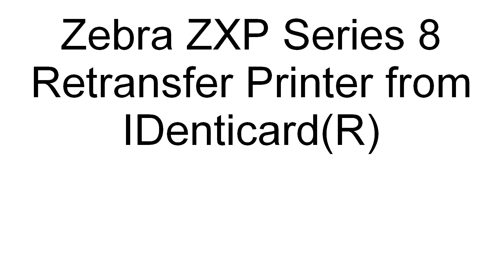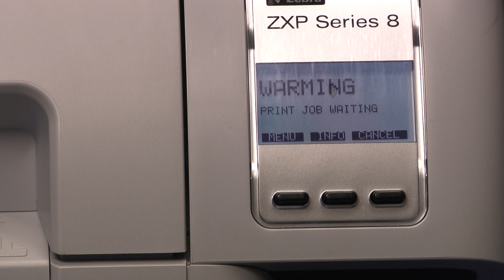Take an IDenticard video tour of the Zebra ZXP retransfer printer